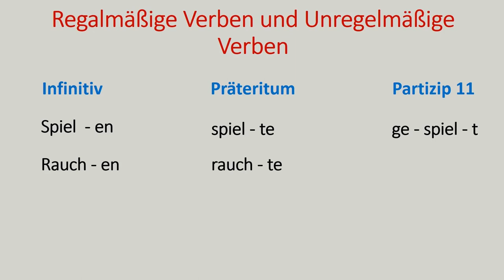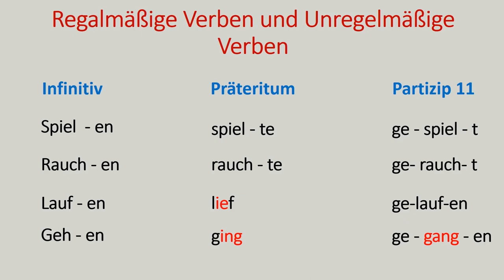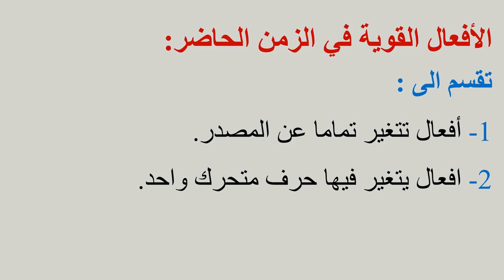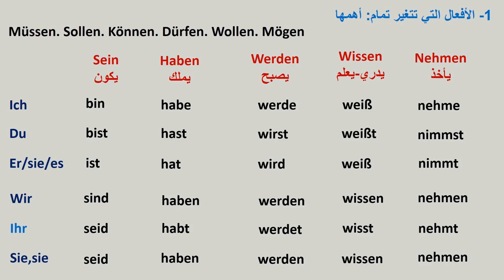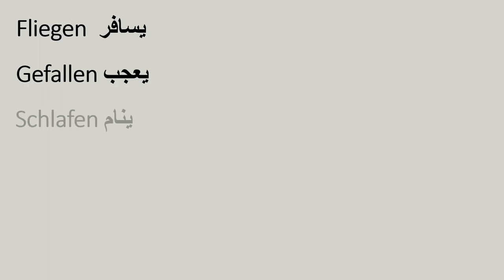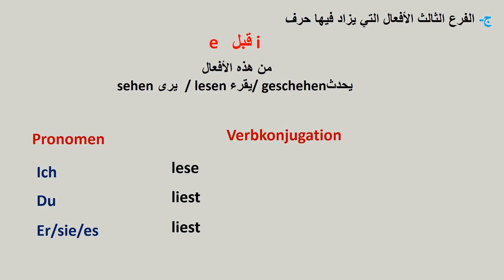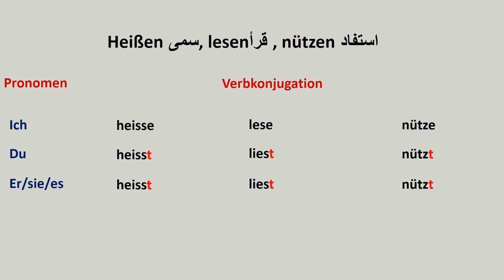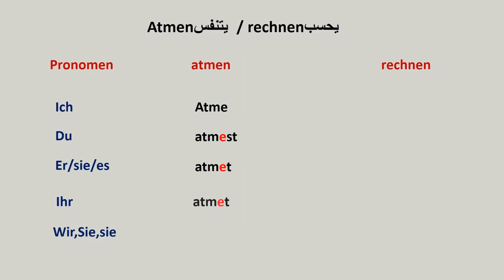تعلم اللغة الالمانية - الأفعال الشاذة في الزمن الحاضر A1 A2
Amer

قناة ألماني عالماشي لتعليم اللغة الالمانية .
كيفية التحدث بثقة ومهارة في جميع الأوضاع اليومية :
و هذا ما تقدمة القناة . ستجد هنا التعبيرات الاصطلاحية ، أسئلة وأجوبة للعديد من الموضوعات محادثة نموذجية مما يتيح لك بسهولة بدء محادثة باللغة الألمانية والاستمرار بها بطلاقة.
قناة مناسبة للدراسة الذاتية، وتنعش أو تحسن معرفتك الألمانية.
لن تجد نفسك ضائع بين الكلمات المفقودة مرة أخرى.
Category
Education
License